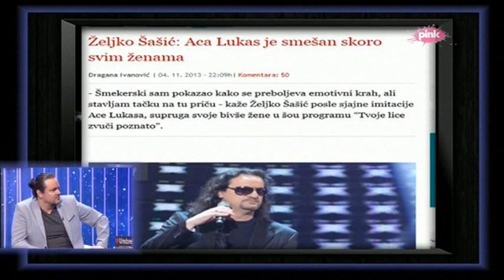Ami G Show S08 - Zeljko Sasic povodom prepucavanja u novinama